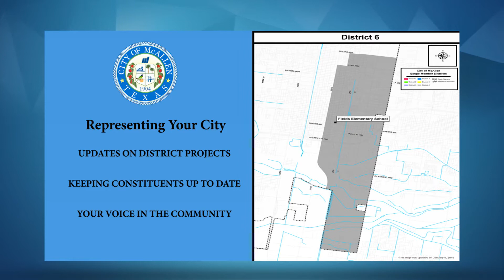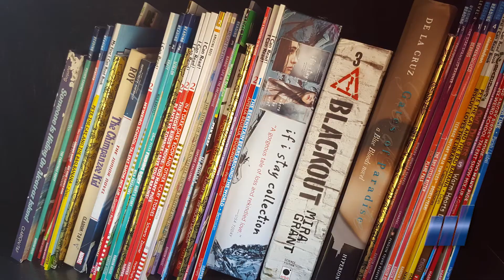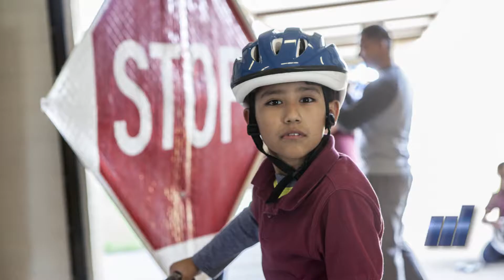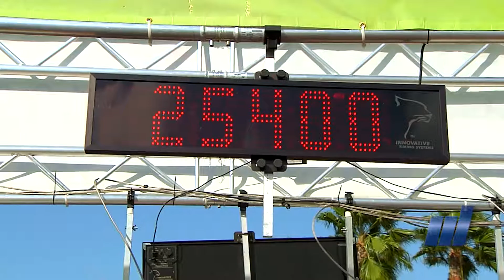Commissioner’s Corner with Veronica Whitacre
McAllen City Commissioner Veronica Whitacre updates citizens on ongoing projects for District 6. Included are details about the city’s 311 app, Firemen's Park Book Nook, the Run Ride & Share campaign and McAllen Kids Marathon.